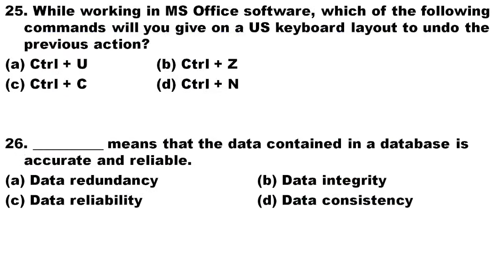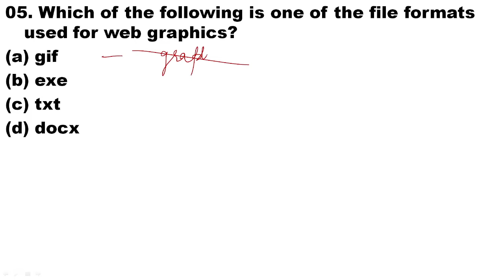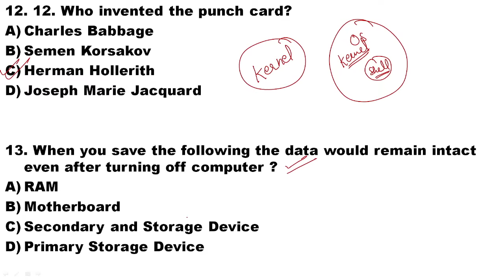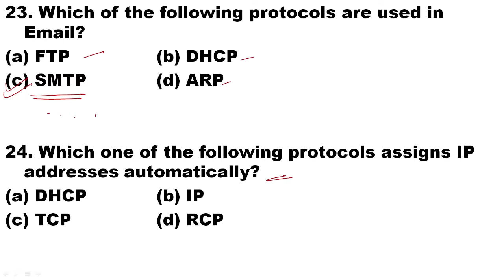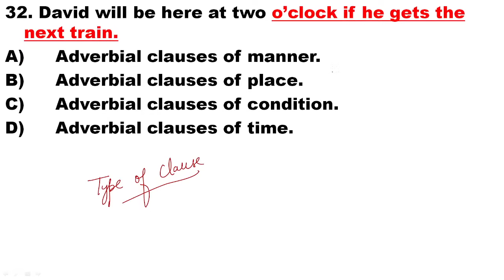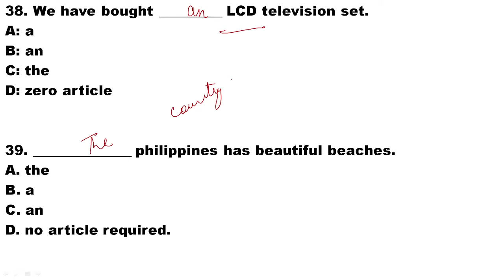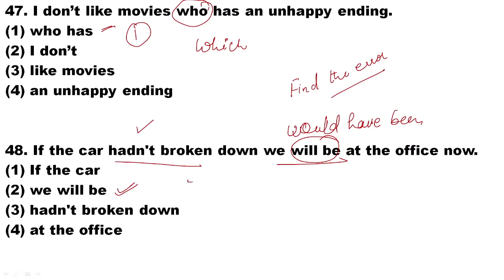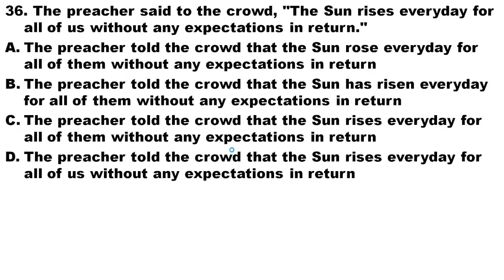ENGLISH & COMPUTER II TARGET 54/54 II SET-06 II JKSSB PANCHAYAT SECRETARY II